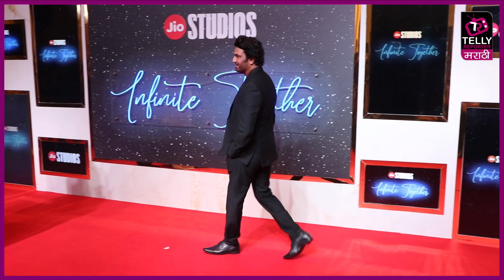मराठी कलाकारांनी लावली हजेरी । मराठी कलाकारांच्या हजेरीने वेधलं लक्ष । JIO STUDIOS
Jio Studio's नी १०० चित्रपटांची  घोषणा करण्यात आली. यावेळी मराठी कलाकारांच्या हजेरीने लक्ष वेधलं. पाहूया याची खास झलक.